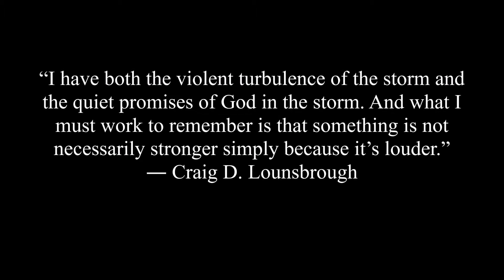cup of coffee 932---just before sundown on Passover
Hail, one of the 10 plagues prior God sent to Pharaoh on the very eve of Passover.
Hmmm...
At least our spat of hail didn't last long and didn't have fire in the center!